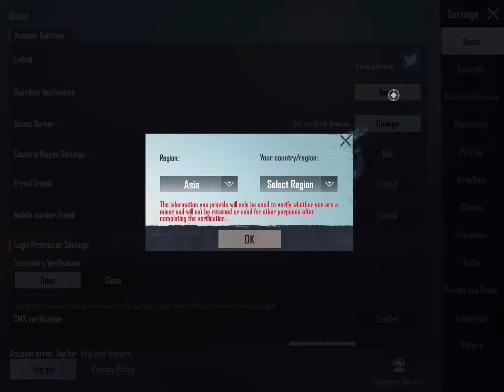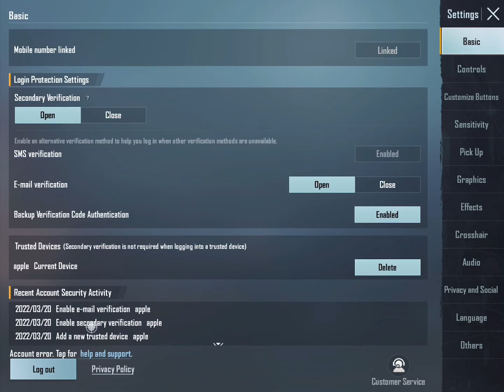What is Guardian Verification | Pubg Mobile